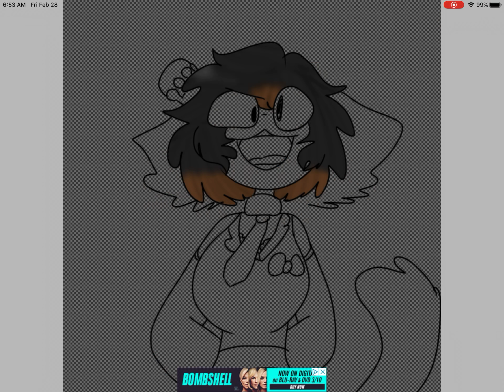Royal Girl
Oc
Angie

I had to change the song I think.
Because it was copyrighted. But I wanted to use that song though.
Idk why that song is copyrighted.

Song : Comics
Artist : Caravan Palace